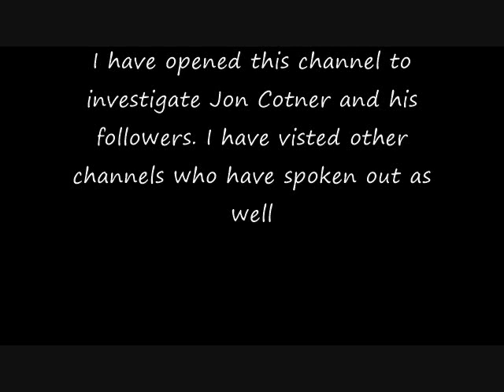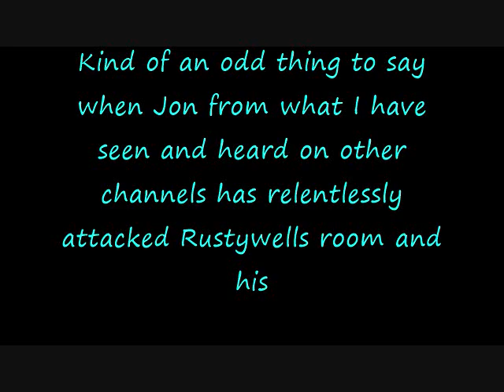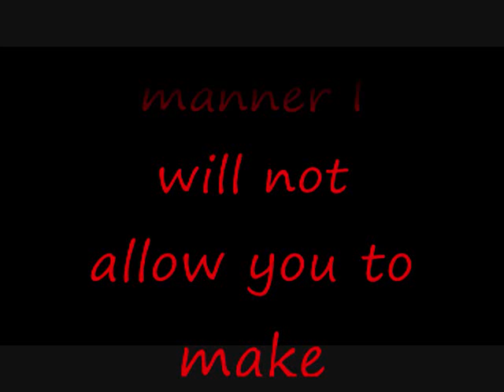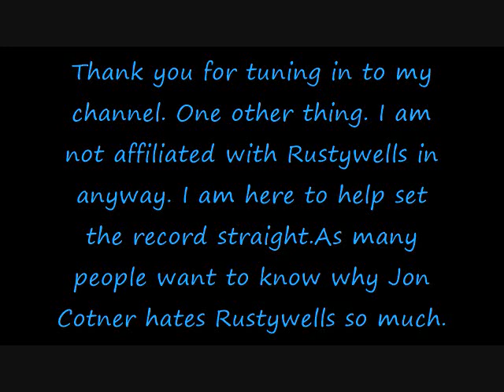Investigating Jon Cotner